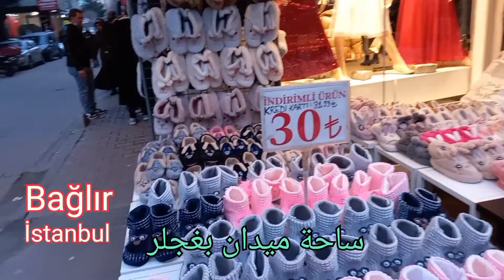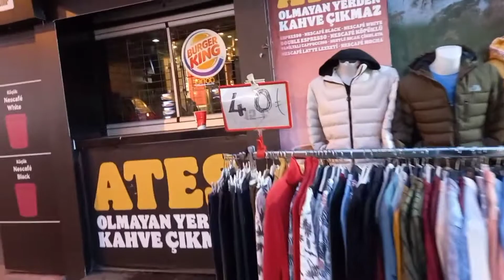جولة في سوق ميدان بغجلر Bağlır İstanbul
جولة في ساحة ميدان بغجلر تعد منطقة بغجلر من اكبر المناطق في اسطنبول
تسوق في تركيا
تسوق في اسطنبول
تخفيضات في اسطنبول